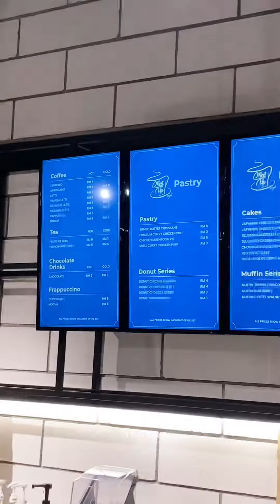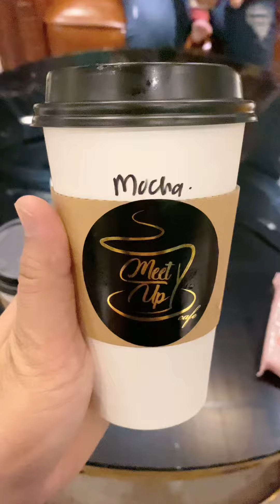Meet Up Coffee with Family - Vlog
Hello guys! Finally aku jumpa juga cafe untuk coffee coffee paling tenang setakat ni. Port ni akan jadi port aku untuk relax pasni. Jom tonton vlog aku!